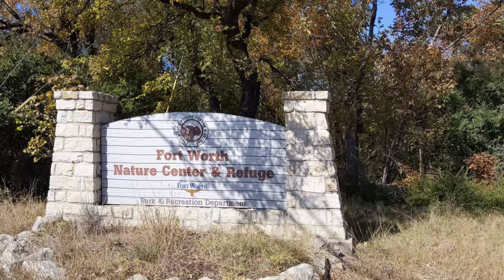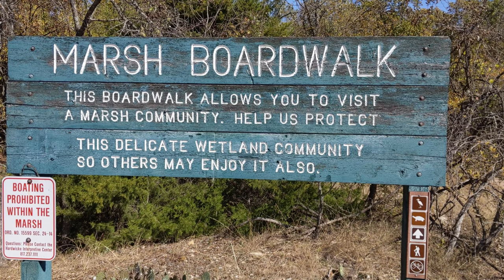Fort Worth Nature Center & Refuge